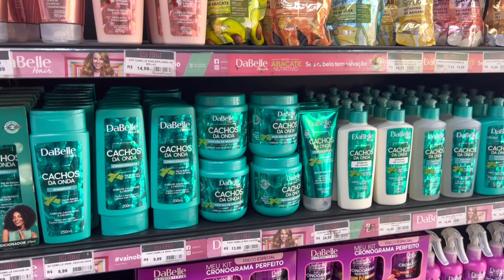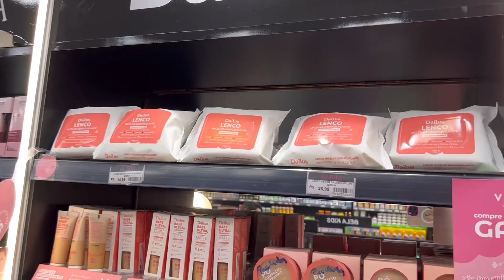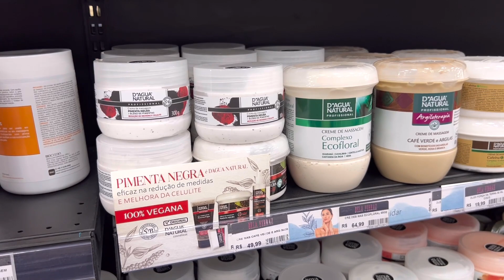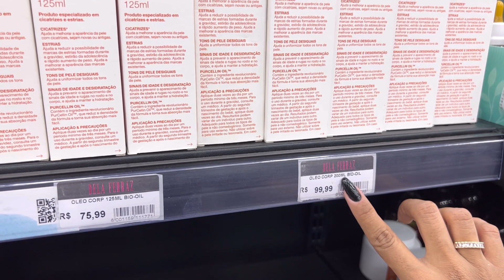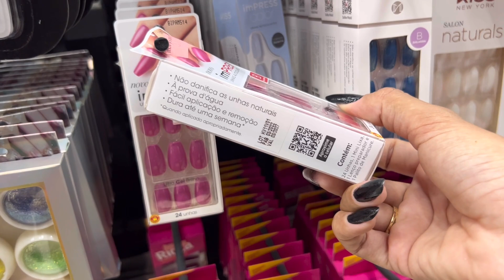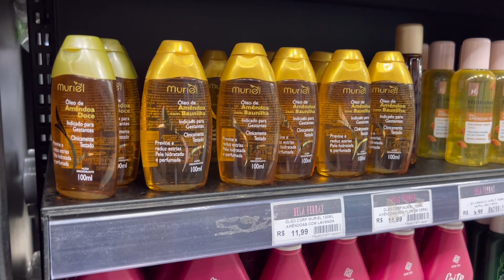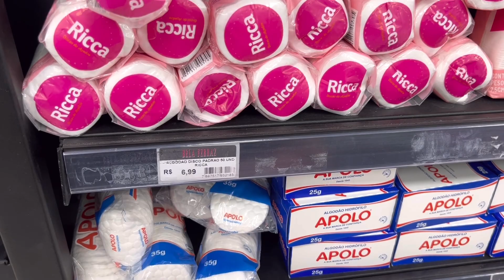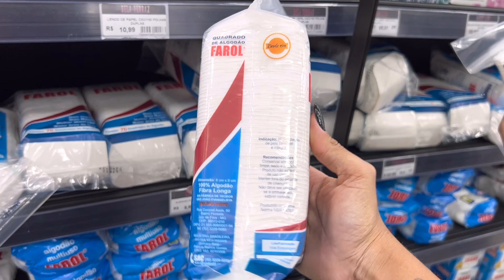COMPRINHAS DE AUTOCUIDADO | PRODUTOS DE BELEZA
As comprinhas de hoje foram na Loja Bela Ferraz da Freguesia em Jacarepaguá (RJ)

Quer ser nosso parceiro aqui no canal, entra em contato com a gente!

Vitamina para diminuir a queda do cabelo e acelerar o crescimento!

MEUS EQUIPAMENTOS E UTENSÍLIOS
MINI VENTILADOR
SABONETE PELE OLEOSA
KIT CALCINHAS TRIFIL
PRANCHA TAIFF
ESCRIVANINHA NOVA
DESODORANTE PERSPIREX
CUBA TUBRAX
TORNEIRA GOURMET TUBRAX
COPO TÉRMICO STANLEY
SUPORTE PARA CELULAR
FONE DE OUVIDO JBL
CHURRASQUEIRA PARRILA
ESCOVA SECADORA
ASPIRADOR DE PÓ VERTICAL PHILCO
MINI LIQUIDIFICADOR CADENCE
COOKTOP CONSUL 5 BOCAS
FORNO DE EMBUTIR BRASTEMP
TORNEIRA GOURMET DA VARANDA
PURIFICADOR DE ÁGUA PARA EMBUTIR
CONJUNTO MESA E 6 CADEIRAS LOTTUS